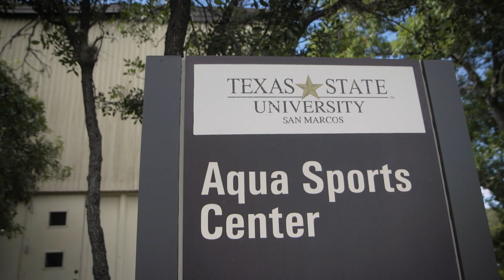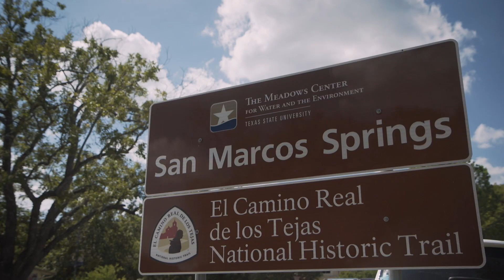Operation Scuba Program at The Meadows Center